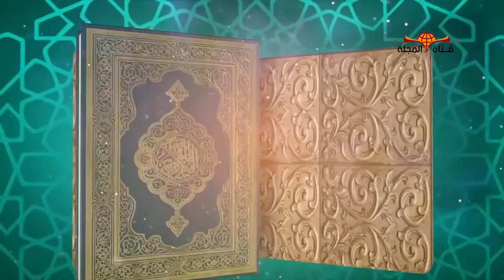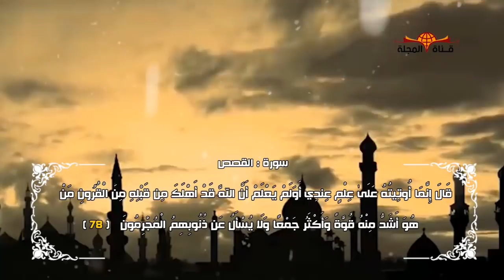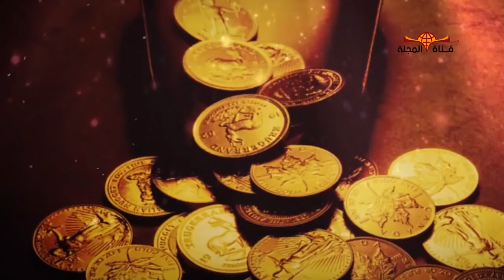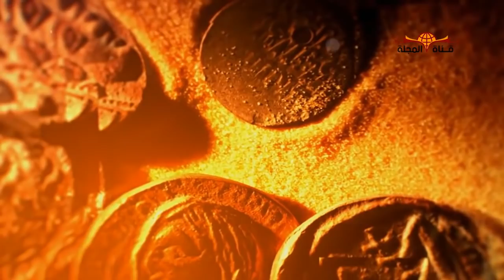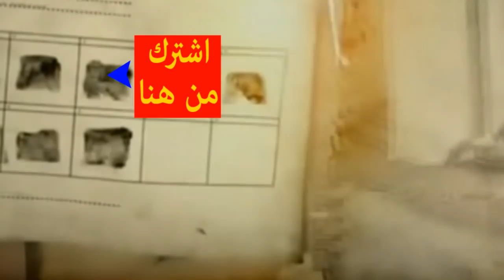هل تعلم؟ مكان قصر قارون الذي خسف الله به الارض وذكر في القران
قصر قارون الذي خسف الله به الارض وذكر في القران. يروي لنا القرآن قصة قارون، وهو من قوم نبي الله موسى. لكن القرآن لا يحدد زمن القصة ولا مكانها. فهل وقعت هذه القصة وبنو إسرائيل وموسى في مصر قبل الخروج؟ ام وقعت بعد الخروج في حياة موسى؟ أم وقعت في بني إسرائيل من بعد موسى؟
يحدثنا الله عن كنوز قارون فيقول سبحانه وتعالى
" إن قارون كان من قوم موسى فبغى عليهم وآتيناه من الكنوز ما إن مفاتحه لتنوء بالعصبة أولي القوة إذ قال له قومه لا تفرح إن الله لا يحب الفرحين وابتغ فيما آتاك الله الدار الآخرة ولا تنس نصيبك من الدنيا وأحسن كما أحسن الله إليك ولا تبغ الفساد في الأرض إن الله لا يحب المفسدين قال إنما أوتيته على علم عندي أولم يعلم أن الله قد أهلك من قبله من القرون من هو أشد منه قوة وأكثر جمعا ولا يسأل عن ذنوبهم المجرمون "

لقد ذكر الله تعالى كثرة كنوزه; حتى إن مفاتيحه كان يثقل حملها على الفئام من الرجال الشداد ، وقد قيل : إنها كانت من الجلود ، وإنها كانت تحمل على ستين بغل
ولو عرفنا عن مفاتيح الكنوز هذه الحال، فكيف كانت الكنوز ذاتها؟!
قال  ابن عباس رحمه الله ، : كان قارون ابن عم نبي الله موسى . وكذا قال قتادة ، ومالك بن دينار ،

لم تتعرض السورة الكريمة لصور البغي ، ولم تذكر فيم كان البغي لتدعه مجهولاً لا يشمل شتى الصور ، فربما كان البغي (بظلمه قومه وغصبهم أرضهم وأشياءهم ، كما صنع طغاة المال في كثير من الأحيان ، وربما بغى عليهم بحرمانهم حقهم في ذلك المال ، حق الفقراء في أموال الأغنياء ، كي لا يكون دولة بين الأغنياء وحدهم ، ومن حولهم محاويج إلى شيء منه ، فتفسد القلوب وتفسد الحياة) وربما بغي عليهم بانتقاص حقهم ، أو تكليفهم ما لا يطيقون من الأعمال لقاء أجر زهيد لا يستطيعون معه مواجهة تكاليف الحياة .
ولعل تجهيل صور البغي بالمال هنا يفتح الطريق أمام كل صور البغي في العصر الحديث وحتى قيام الساعة ، سواء من قبل الأغنياء أمثال قارون ، أو من قبل الحكومات التي تستنزف طاقات وثروات الضعفاء ليزدادوا فقرًا وضعفًا على ضعف.

ويبدو أن العقلاء من قومه نصحوه بالقصد والاعتدال، وهو المنهج السليم. فهم يحذرونه من الفرح الذي يؤدي بصاحبه إلى نسيان من هو المنعم بهذا المال، وينصحونه بالتمتع بالمال في الدنيا، من غير أن ينسى الآخرة، فعليه أن يعمل لآخرته بهذا المال.
ويذكرونه بأن هذا المال هبة من الله وإحسان، فعليه أن يحسن ويتصدق من هذا المال، حتى يرد الإحسان بالإحسان. ويحذرونه من الفساد في الأرض، بالبغي، والظلم، والحسد، والبغضاء، وإنفاق المال في غير وجهه، أو إمساكه عما يجب أن يكون فيه. فالله لا يحب المفسدين.
فكان رد قارون جملة واحد تحمل شتى معاني الفساد (قَالَ إِنَّمَا أُوتِيتُهُ عَلَى عِلْمٍ عِندِي). لقد أنساه غروره مصدر هذه النعمة وحكمتها، وفتنه المال وأعماه الثراء. فلم يستمع قارون لنداء قومه، ولم يشعر بنعمة ربه.
وخرج قارون ذات يوم على قومه، بكامل زينته، فطارت قلوب بعض القوم، وتمنوا أن لديهم مثل ما أوتي قارون، وأحسوا أنه في نعمة كبيرة. فرد عليهم من سمعهم من أهل العلم والإيمان: ويلكم أيها المخدوعون، احذروا الفتنة، واتقوا الله، واعلموا أن ثواب الله خير من هذه الزينة، وما عند الله خير مما عند قارون.

وعندما تبلغ فتنة الزينة ذروتها، وتتهافت أمامها النفوس وتتهاوى، تتدخل القدرة الإلهية لتضع حدا للفتنة، وترحم الناس الضعاف من إغرائها، وتحطم الغرور والكبرياء، فيجيء العقاب حاسما (فَخَسَفْنَا بِهِ وَبِدَارِهِ الْأَرْضَ) هكذا في لمحة خاطفة ابتلعته الأرض وابتلعت داره. وذهب ضعيفا عاجزا، لا ينصره أحد، ولا ينتصر بجاه أو مال.

وبدأ الناس يتحدثون إلى بعضهم البعض في دهشة وعجب واعتبار. فقال الذين كانوا يتمنون أن عندهم مال قارون وسلطانه وزينته وحظه في الدنيا: حقا إن الله تعالى يبسط الرزق لمن يشاء من عباده ويوسع عليهم، أو يقبض ذلك، فالحمد لله أن منّ علينا فحفظنا من الخسف والعذاب الأليم. إنا تبنا إليك سبحانك، فلك الحمد في الأولى والآخرة وكان سبب معجزة المولى وعطيته الخاصة لقارون يعود إلى طلب قارون نفسه من سيدنا موسى أن يدعو له بأن يرزقه مالاً وفيراً فمن الله عليه بهذه النعمة التي أجحدها بعد ذلك.

وقصة قارون هذه ، قد تكون قبل خروجهم من مصر; لقوله : فخسفنا به وبداره الأرض فإن الدار ظاهرة في البنيان ، وقد تكون بعد ذلك في التيه
امام عن قصر قارون الموقع الأثري في مصر فهو عبارة عن معبد في مدينة اثرية يقع بالقرب من بحيرة قارون بمحافظة الفيوم